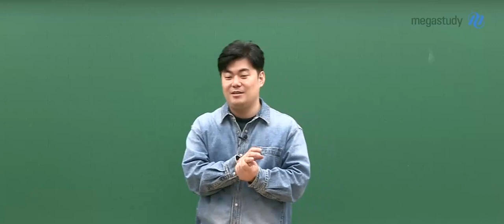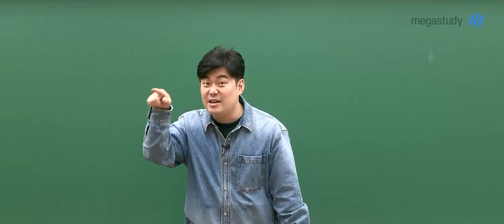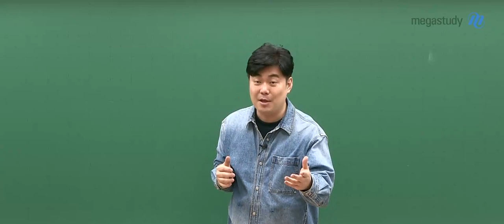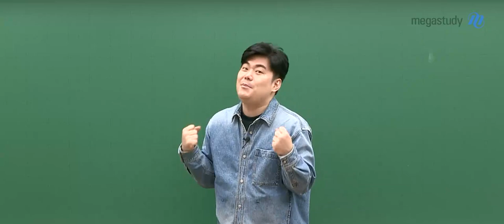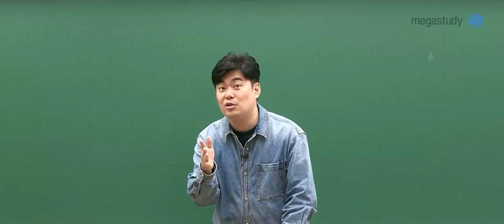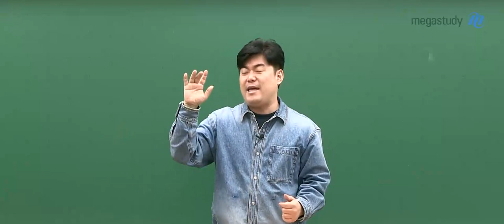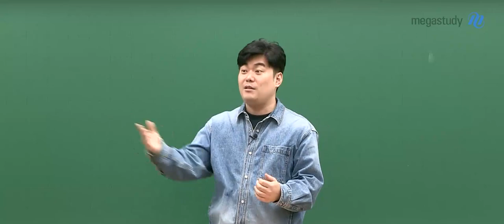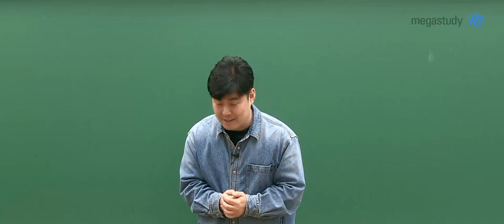[메가스터디] 수학 김성은쌤 - [D-20] 성적을 올릴 수 있는 시간은 아직 남아있다!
수능 20일 남은 시점
지금의 하루는, 일주일 이상의 능력치를 발휘할 수 있습니다.

오늘 하루를 미친듯이 열심히 산다면
1주일동안 공부한 양을 하루만에도 할 수 있습니다.

수능이 20일밖에 안남았어?

아니, 20일이나 남았어!!

☆마지막까지 기회를 놓치지 말고 최선을 다해서 끝까지 달려봅시다☆